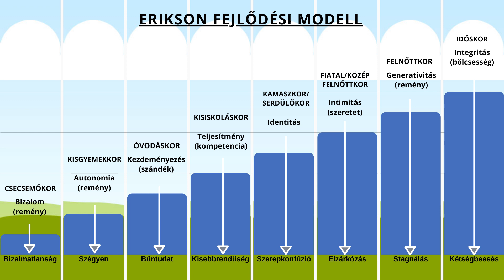Függőségi kockázatok az egyes életkorokban - Dr. Kapitány-Fövény Máté szakpszichológus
Mely életszakaszban alakul ki legtöbbször függőség? Mely életszakaszokra milyen függőségek a jellemzőek? Szakértőnk klinikai szakpszichológus, adjunktus. Több mint tíz éve foglalkozik szenvedélybetegekkel, mind a terápiás ellátás, mind az addiktológiai kutatás területén.

Dr. Kapitány-Fövény Máté több könyve is megjelent a függőség, alkoholizmus témában, és rendszeresen ír a HVG Extra Pszichológia magazinban is.

 Ezerarcú függőség, Függőben - Az alkoholizmus lélektana